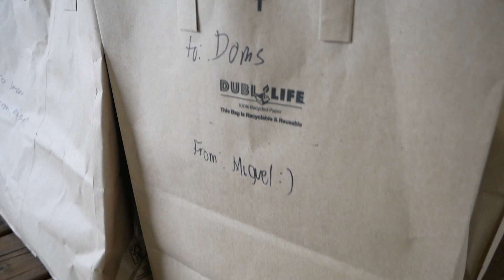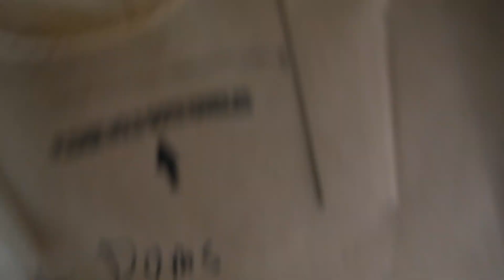CHRISTMAS GIFT UNBOXING!